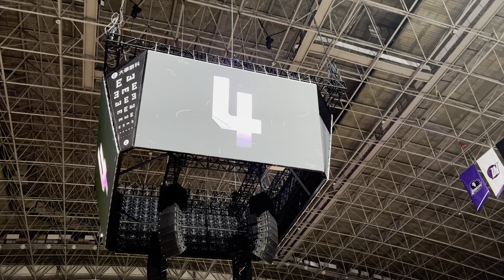【新竹攻城獅】睽違半年關場燈 全新大螢幕聲光體驗！